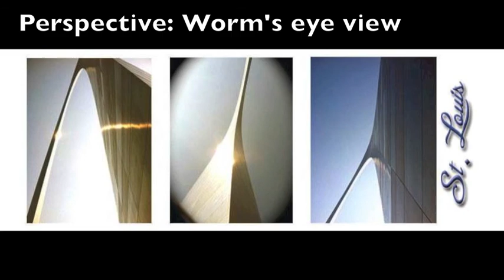Group 16: Good Photo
By: John Merker, Drew Miller, Becky Miller and Sarah Miller